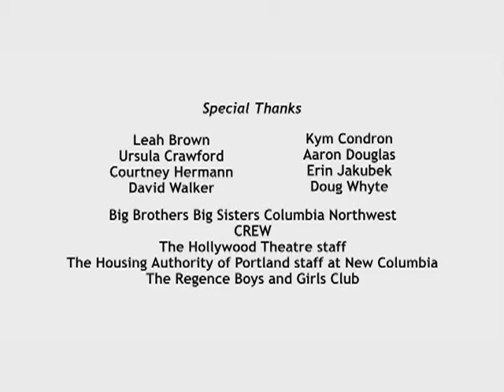Project Youth Doc 2007 - Rock The Fakie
Produced as part of Film Action Oregon's Project Youth Doc in 2007.

Filmmakers: Vyncent Espinoza, Grant Lewis, Parris Anthony Nabors, Saul Parente, Mekhena Tannehill, Christmas Villafranco, Raeshawn Vinson